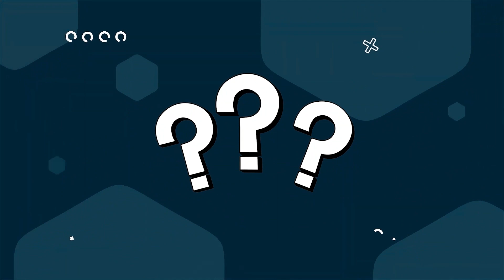SIMBA WAFANYE HIVI KUIMALIZA ORLANDO PIRATES KWAO/NI TIMU NGUMU WAKIWA NYUMBANI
Leo April 17, Unapigwa Mchezo Wa Mkondo Wa Kwanza Wa Robo Fainali Kombe la Shirikisho Barani Afrika Baina ya Simba SC Dhidi ya Orlando Pirates Ya Afrika Kusini  Mchezo Unaopigwa Katika Uwanja Wa Benjamin Mkapa Dar es Salaam Majira ya Saa 19:00 Usiku

Mpenja TV Tumeshafika Dimba la Benjamin Mkapa Kukusogezea Kila Nukta ya Jambo Linalochomoza Kutoka Hapa